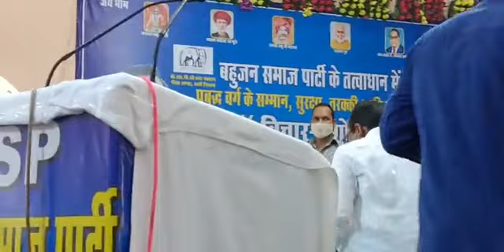सतीश मिश्रा ने बहन मायावती को मुख्यमंत्री बनाने का लिया संकल्प | The Think | Up Politics | Bsp | Bjp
Sandip Anand , Chief Editer
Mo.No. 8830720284